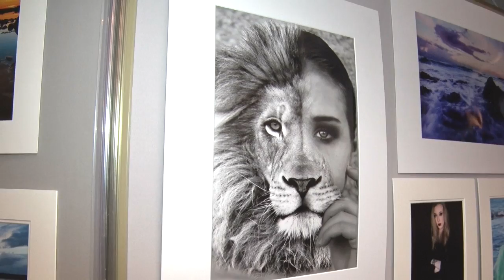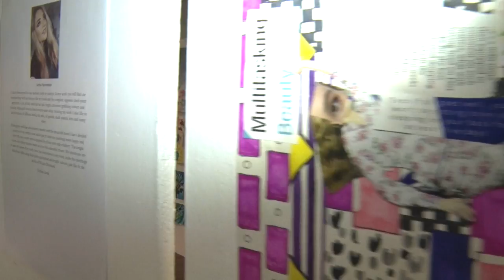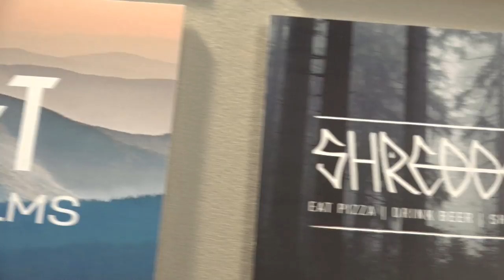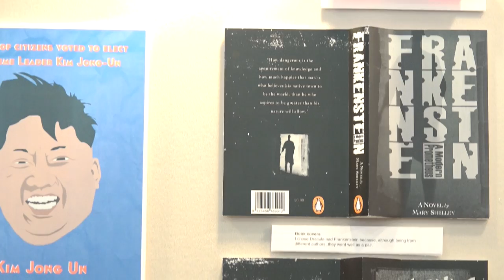Creative arts show 2016 NESCOL